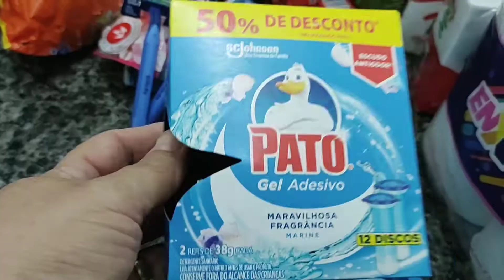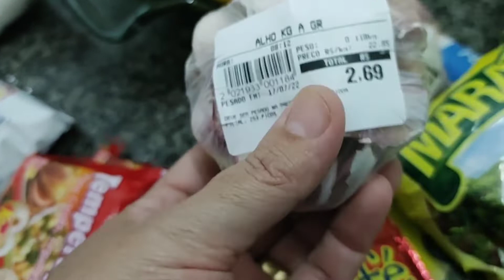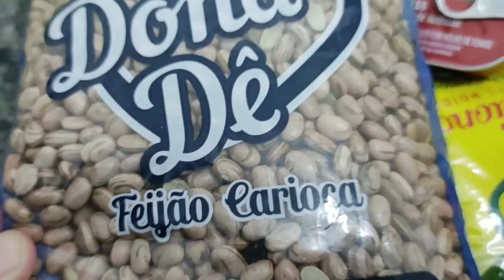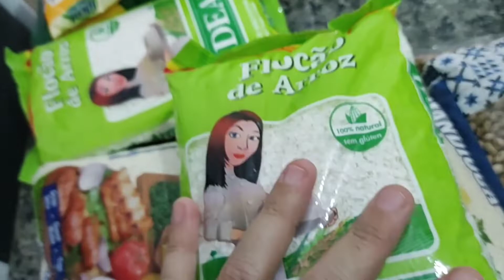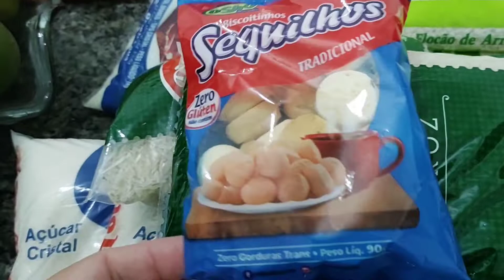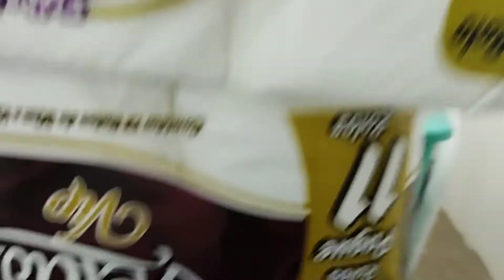compras do mês 😱 marido que fez😂😂👏👏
ola meus amores espero que gostem desse vídeo fiz com amor pra vcs
@etiene Brandão